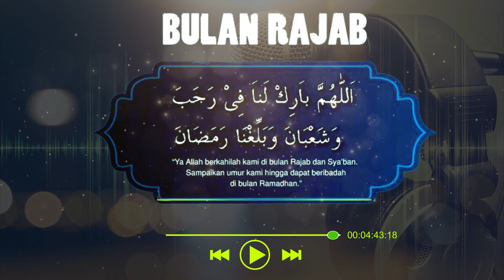Doa Bulan Rojab Aransemen Terbaru